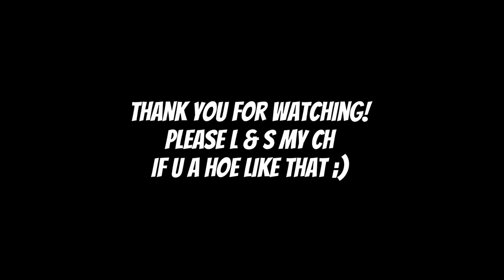These bandits stole my heart in the HARDEST Western extraction shooter I have EVER played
These Bandits stole my heart in the HARDEST Western extraction shooter I have EVER played. I went into A Twisted Path to Renown expecting to be a bandit, but instead these buckaroos gave me the ride of a lifetime. This is how you ride low and go from Broke to Brokeback in Twisted Path.

Special thanks to:
Mr. Smelly